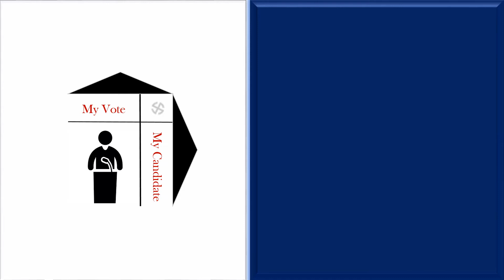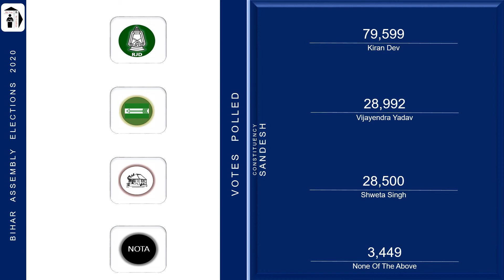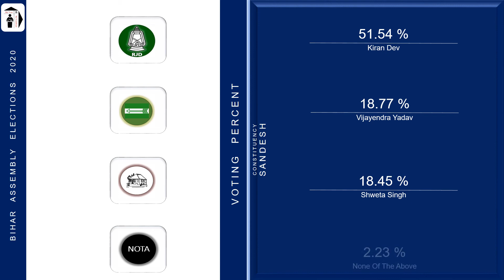Sandesh Assembly Constituency